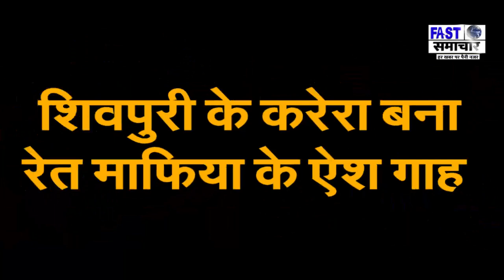शिवपुरी के करेरा बना रेत माफिया के ऐश गाह, नदियों का सीना छल्लनी करके निकाला जा रहा पीला सोना